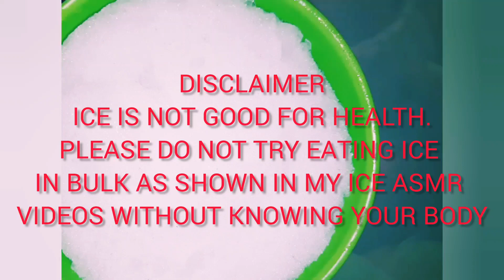ASMR-FREEZER FROST FROZEN IN THE BOWL WITH HALF HARD ROCK ICE||CRISPY AND SATISFYING CRUNCHES||YUMMY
NOTE:*Eating ice is not good for your health specially dental health,so please do not eat ice in a bulk amount as shown in different ice asmr channels including mine.Whatever shown in videos are just an act of eating ice or freezer frost just for a content purpose.It is just a crunch without swallow.

Also I make my frost from pure drinking water.No food items are stored in my refrigerator.If I ever store I pack food items in air tight regrigerator containers,it is more clean and safe for storing and for my content.Follow a proper cleaning process to keep your freezer hygiene.

Love and light to each of you.😇❤🙏

ASMR-Autonomous sensory meridian response (ASMR), sometimes auto sensory meridian response, is a tingling sensation that usually begins on the scalp and moves down the back of the neck and upper spine. A pleasant form of paresthesia, it has been compared with auditory-tactile synesthesia and may overlap with frisson.(via.goggle)